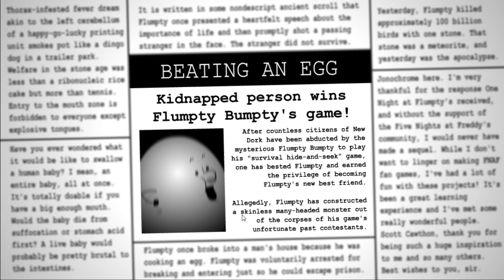One Night at Flumpty's 2 (Hard Boiled Mode)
Hard mode so it ends here.